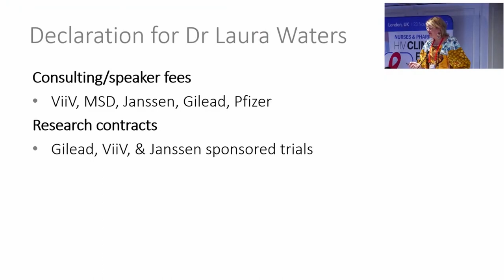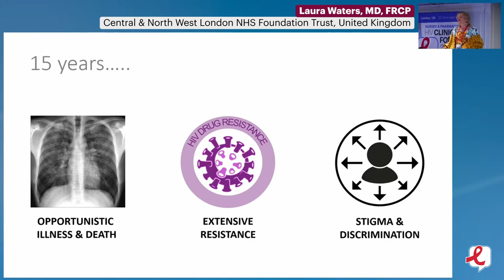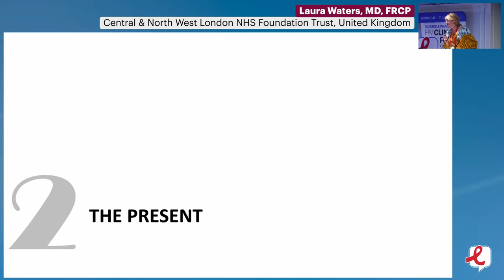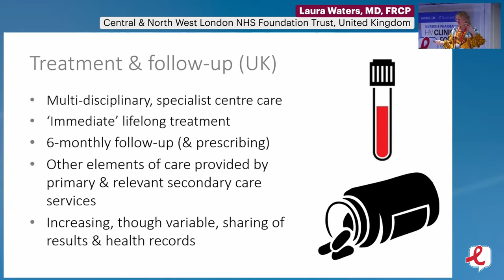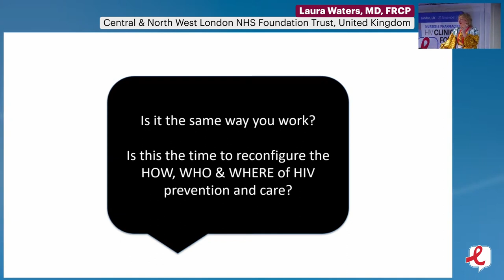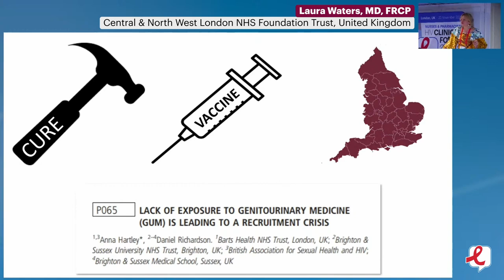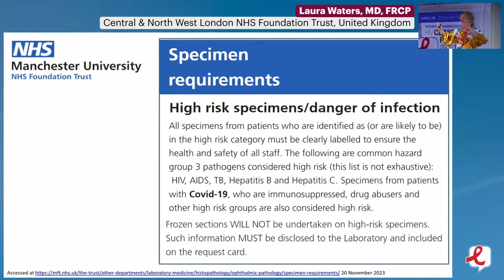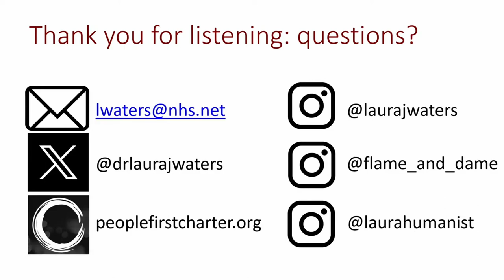Clinician Perspective - Laura Waters, MD, FRCP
Presenter: Laura Waters, MD, FRCP, Central & North West London NHS Foundation Trust, United Kingdom
Lecture: Clinician Perspective
Presented in Session 1: Caring for People Living with HIV - Now & Future

Nurses & Pharmacists HIV Clinical Forum 2023

Meeting Description
The Nurses & Pharmacists HIV Clinical Forum 2023 took place on 23 November in London, United Kingdom, as a hybrid event. The meeting provided an independent scientific program involving the world’s leading experts. It is specifically designed for nurses, pharmacists and other HIV healthcare professionals focused on optimizing treatment for their patients.

This program featured challenging plenary lectures followed by ample time for Q&A and debate, stimulating interaction, and knowledge-sharing within the HIV-treating community. The program also included networking opportunities for community-building, providing delegates with the unique opportunity to meet their colleagues in a focused and scientific setting.